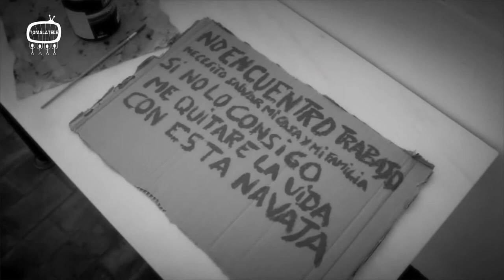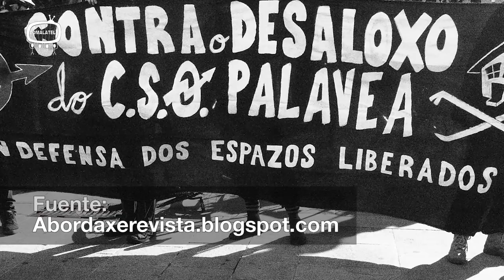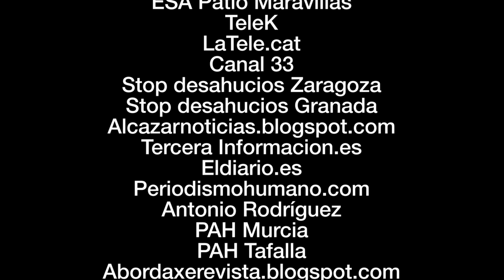Sí Se Puede 44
Tomalatele -TeleK
Sí Se Puede capítulo 44
Resumen:
Ajetreo de noticias de vivienda
SOScadete, por Periodismo Humano
Concentracion de PAH Estella, por PAH Tafalla
Agenda